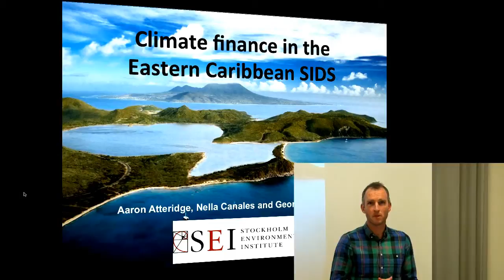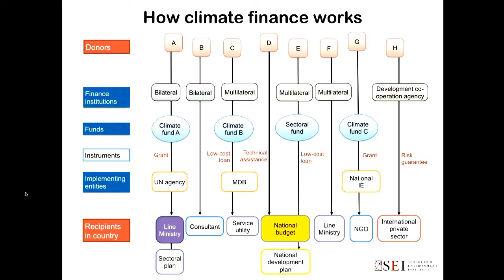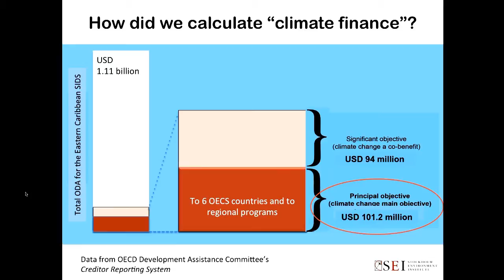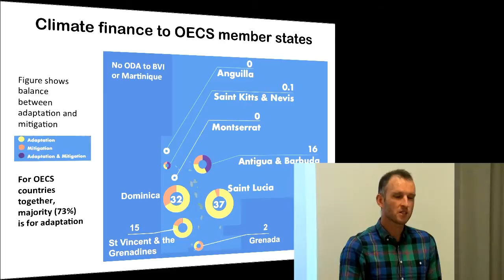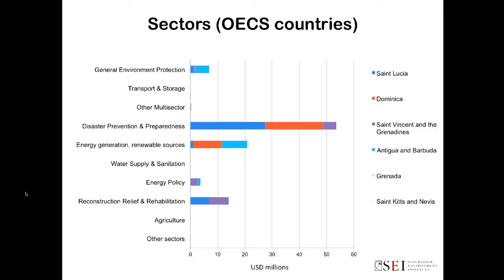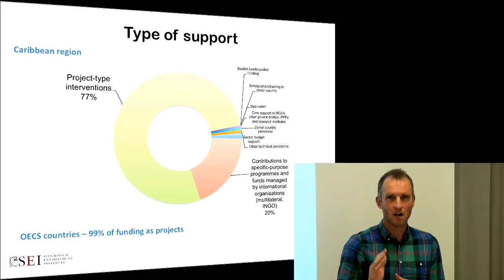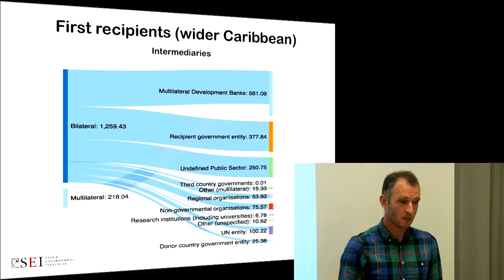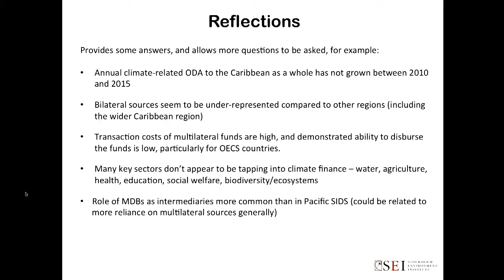Climate finance in the Eastern Caribbean SIDS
SEI analysis of climate finance flows to the Caribbean small island states, prepared for the Fourth Council of Ministers Environmental Sustainability meeting in Grenada, in April 2017.

Learn more about this work in the publication "Climate finance in the Caribbean region’s Small Island Developing States"